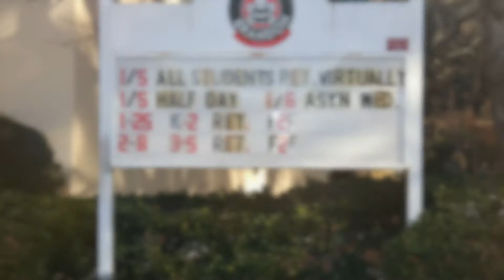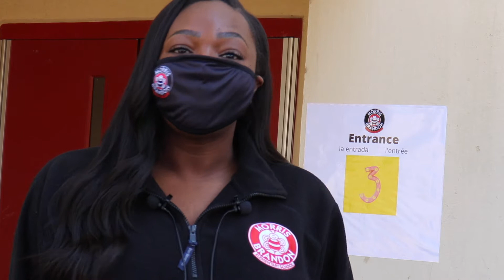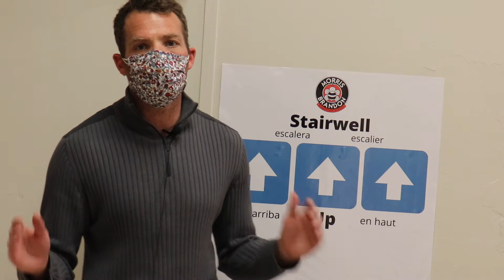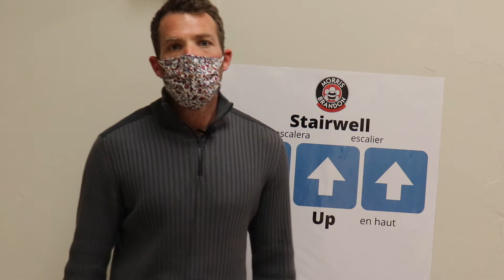MC Re-Opening Safety Video